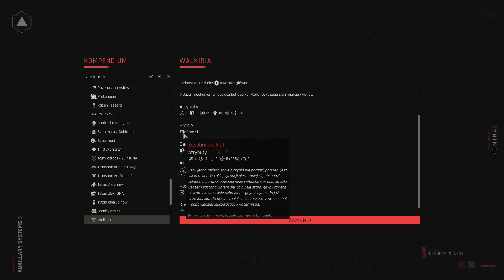ZEPHON - Ataki ZEPHON-ów (6) [PL]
Nowa seria ZEPHON z elementami poradnika dla początkujących. ZEPHON to gra strategiczna turowa 4X umieszczona w świecie postapokaliptycznym. Zapraszam do oglądania!